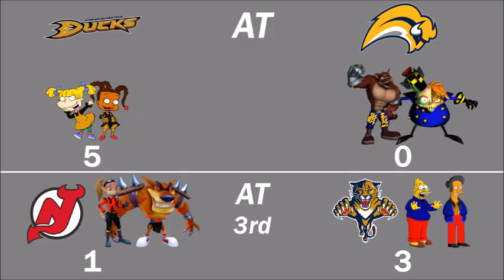NHL 09 (PS2) Tournament 1 Part 8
NHL 09 (PS2) Tournament